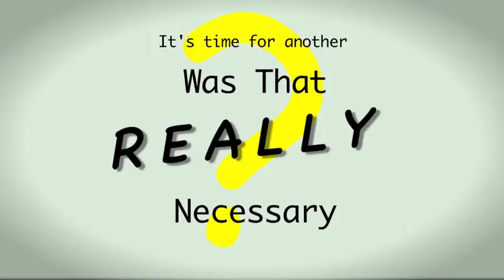Go Team Beard (time travel 3)